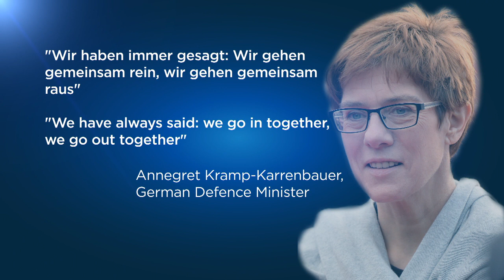Αφγανιστάν: Άμεση απόσυρση των συμμαχικών στρατευμάτων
Ανακοίνωσαν τόσο οι ευρωπαίοι σύμμαχοι όσο και οι Ηνωμένες Πολιτείες